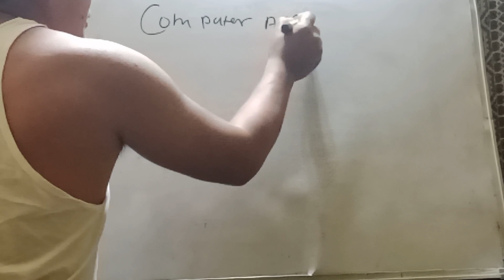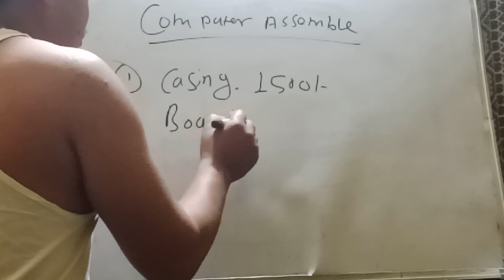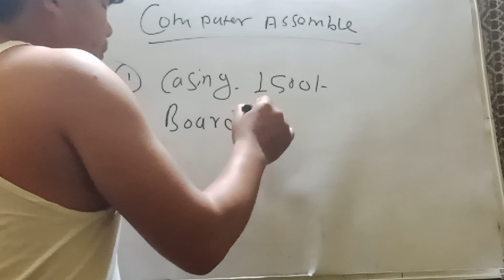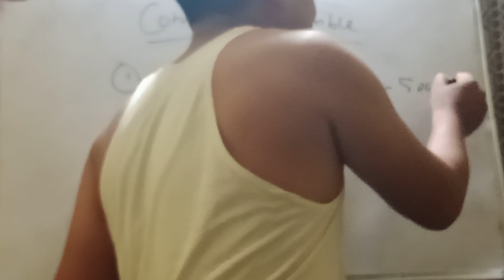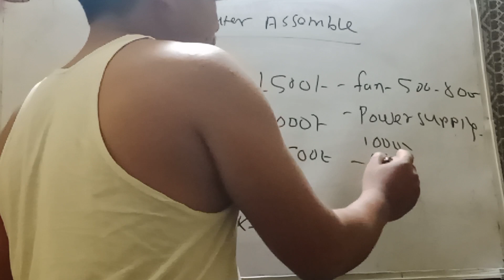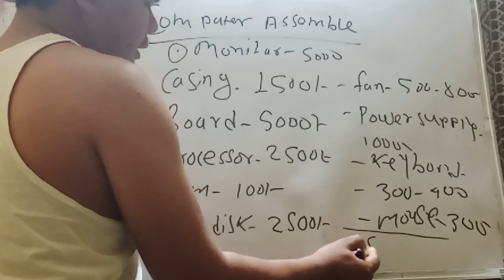Computer assembling total exp// computer price normal